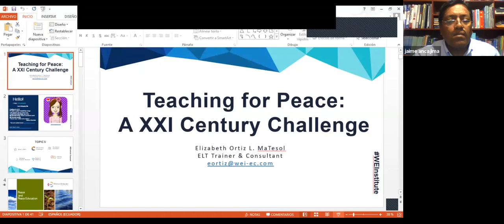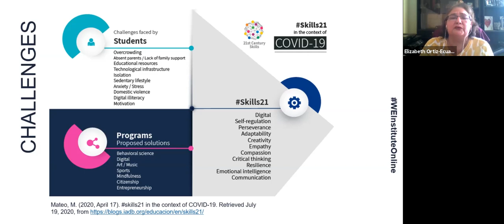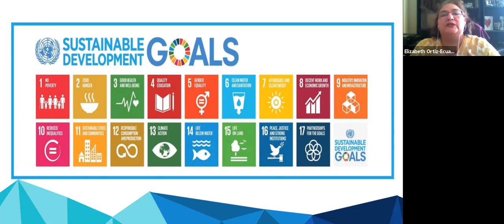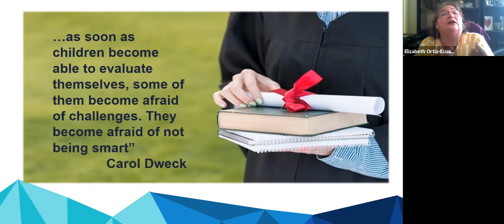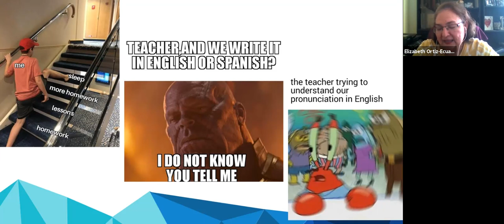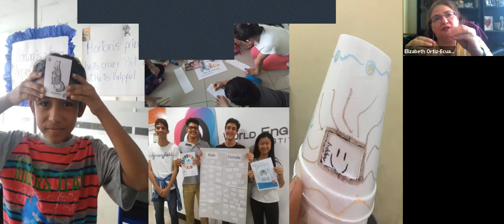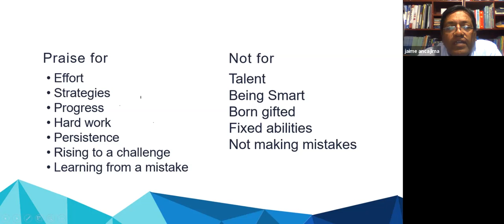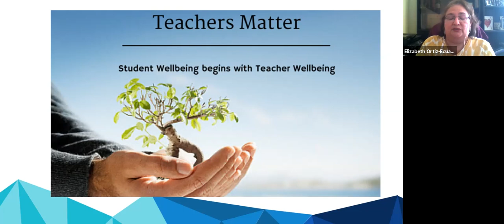14th International English Online Meeting: "Teaching for Peace" (July 19th -2020)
Elizabeth Ortiz (ECUADOR), is a freelance TEFL Consultant/Trainer and Certified Facilitator. She has presented workshops in LatinAmerica and all over Ecuador. For the last 20 years, she has focused her Professional attention to develop and implement training and Professional Development Programs, the design of social interest projects with national and international non-profit organizations and a content reviewer of EFL coursebooks for international publishing companies. During her profesional life, Elizabeth has represented Ecuador in ELT Forums as an active member of the ELT and TESOL International Community.
She holds a MATESOL and an OTA Certificate on ELT Management. Elizabeth teaches EFL at Universidad Técnica Estatal de Quevedo . She is also the General Director of World English Institute in Quevedo,  Portoviejo and Guayaquil. Elizabeth is a Doctoral Student at Universidad César Vallejo in Perú.